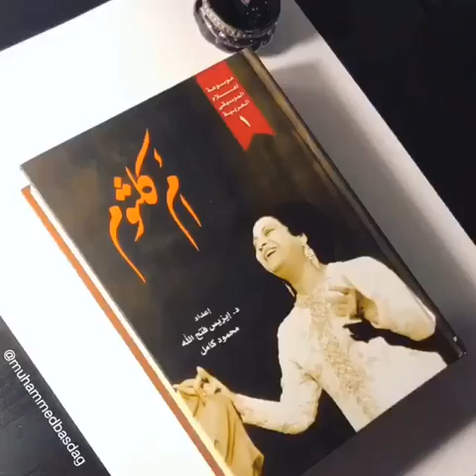Arabic Calligraphy: Enta Omri (you are my life)